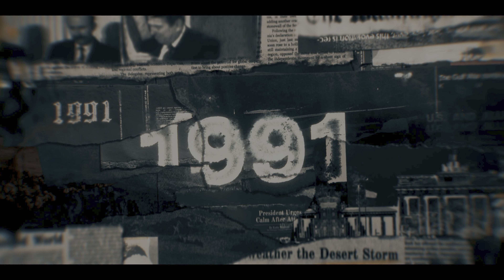[4k HDR] The Call of duty Black ops 6 | Bishop Takes Rook | Xbox series x Ultra realistic graphics